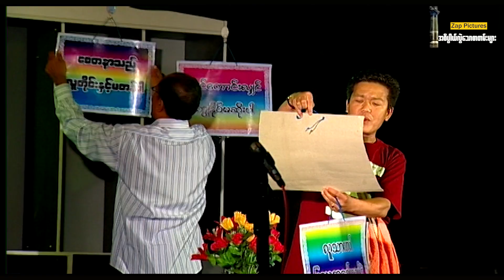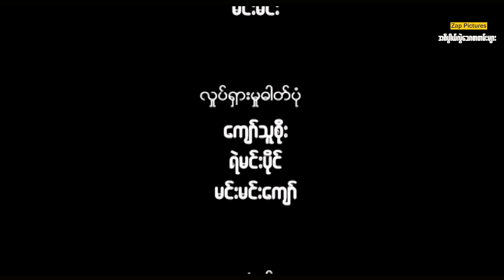အဓိပ္ပါယ်လွဲသောစာတန်းများ ၊ မြန်မာဇာတ်ကား ၊ Zap Pictures ၊ Comedy ၊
ရုပ်ရှင်များ၊ ဗီဒီယိုများ၊ ဇာတ်လမ်းတိုများ၊ ရယ်စရာမောစရာဟာသတိုများ၊
Zap Pictures Youtube Channel မှ အခမဲ့ ဖန်တီးတင်ဆက်ပြသပေးသွားမည် ဖြစ်ပါသည်။

အထူးသတိပေးလိုသည်မှာ ...
Zap Pictures Youtube Channel မှ တင်ဆက်ပြသသော
ရုပ်ရှင်/ဗီဒီယိုများကို တစိတ်တဒေသဖြစ်စေ၊ တကားလုံးဖြစ်စေ ကူးယူပြီး
Facebook, Telegram,Youtube, Social media များပေါ်တွင်
အပျော်သဘောဖြစ်စေ၊ ရည်ရွယ်ချက်ရှိရှိဖြစ်စေ၊ ကူးယူပြသပါက
ခိုးယူခြင်းမြောက်ပါသဖြင့် တည်ဆဲဥပဒေများအရ အရေးယူနိုင်ပြီး
မိမိတို့အကောင့်များလဲပျက်စီးစေနိုင်ပါကြောင်း အထူးသတိပေးလိုပါသည်၊၊